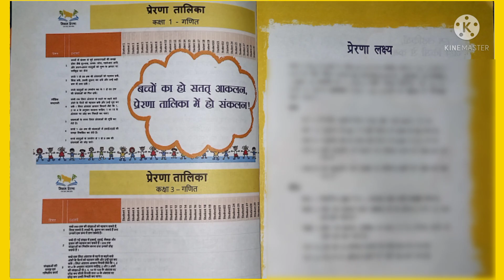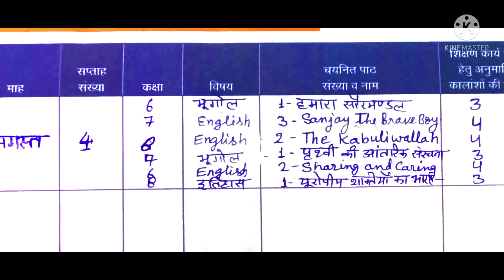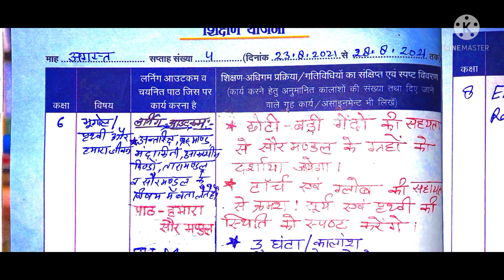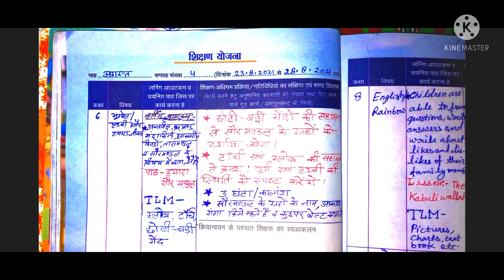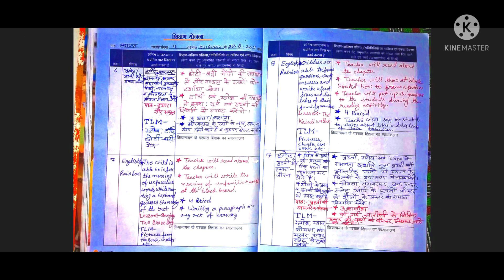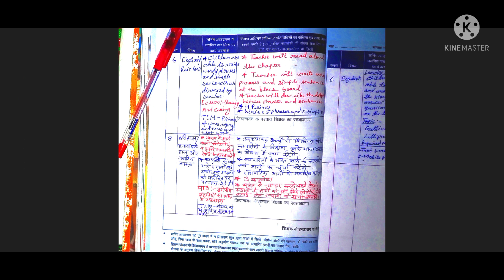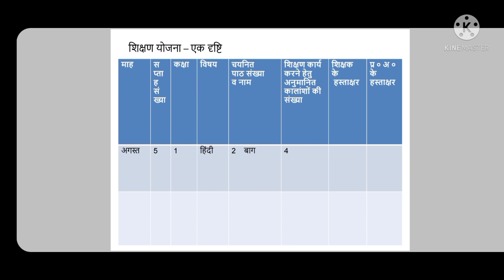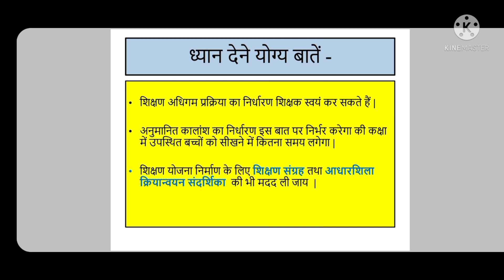शिक्षक डायरी कैसे भरें|shikshan yojna kaise tiyar karen|शिक्षक डायरी भरने का सही तरीका|ई पाठशाला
👉मानव संपदा पोर्टल पर attendance कैसे भरें
(21 से 25 तरीख के मध्य सभी को मानव संपदा पोर्टल पर पैरोल मॉड्यूल से उपस्थित भरनी अनिवार्य है कैसे भरेंगे ऑनलाइन उपस्थित जानें इस वीडियो में )
दीक्षा पर अपलोड हुए 6 नए कोर्स लास्ट डेट 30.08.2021
1.सीखने के लिए बातचीत
6. परिवेशीय संसाधनो का उपयोग